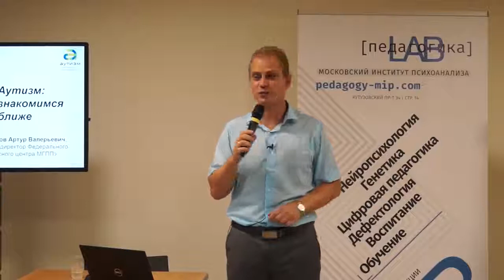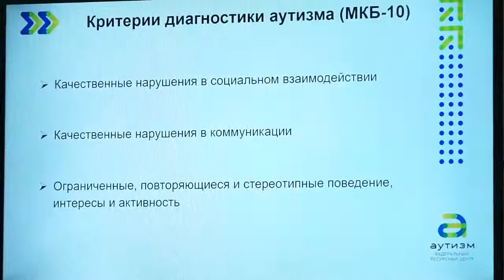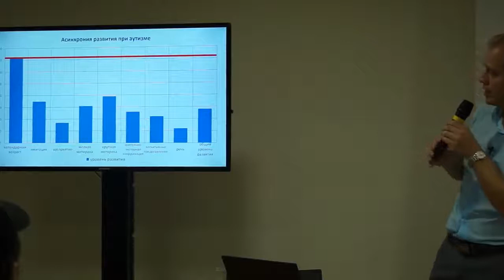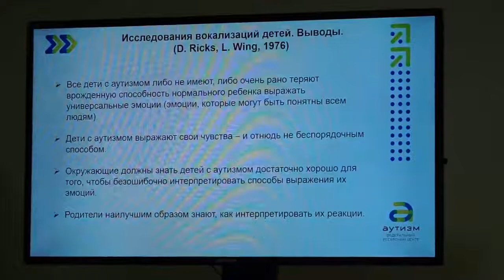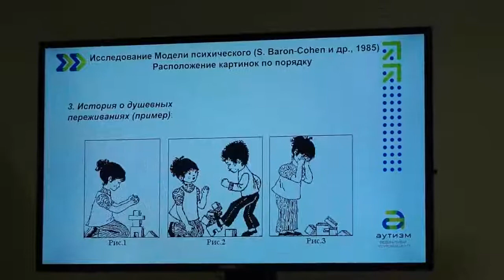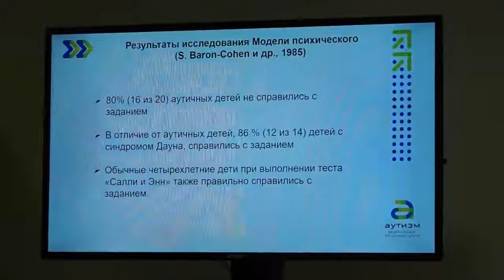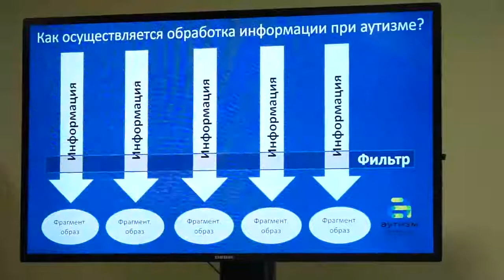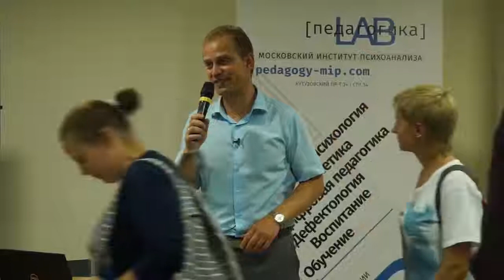«Аутизм. Знакомимся ближе», лекция Артура Хаустова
«Аутизм. Знакомимся ближе», лекция директора ФРЦ МГППУ Артура Хаустова в лектории Центра толерантности, 15 августа 2018 г.